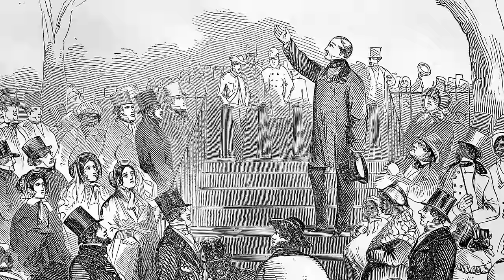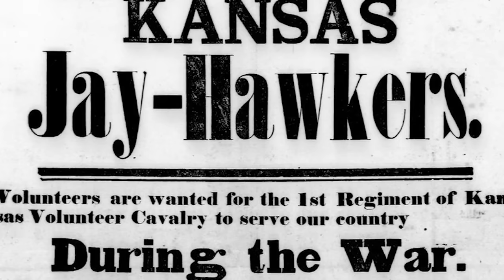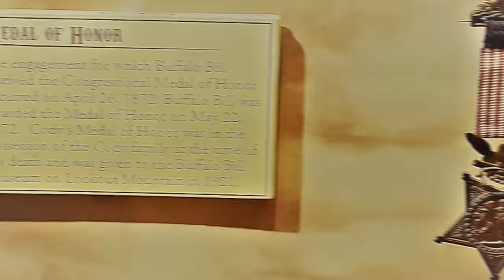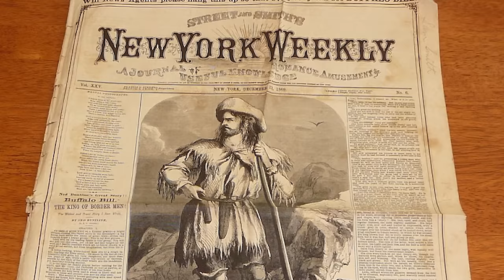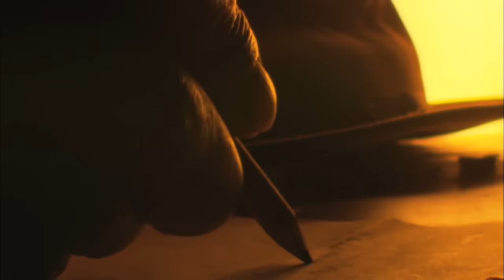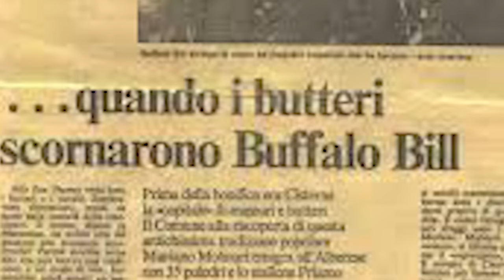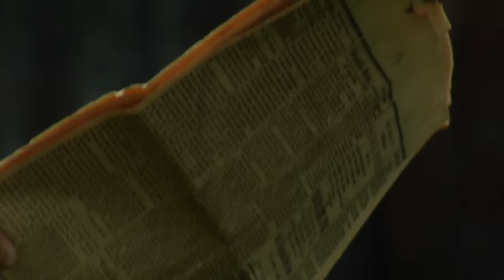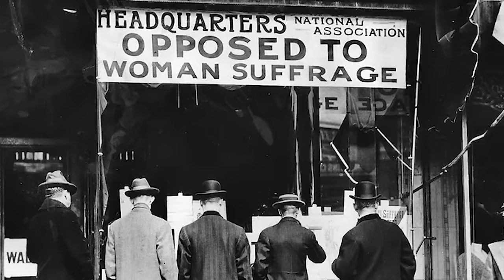Buffalo Bill: America's Greatest Showman | Wild West Documentary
In today's video, we look at none other than the legendary showman and former soldier-turned-buffalo-hunter Buffalo Bill Cody himself. Once the son of a Canadian surveyor and staunch supporter of the American abolitionist movement, Buffalo Bill Cody transformed into one of the most discussed, complex, and undeniably popular figures of old west lore. Regardless of his exploits and influence on American popular culture, Cody lived a life emblematic of so many ideas and themes saturating the way we talk about the influence of the frontier lifestyle, both of the past and into the modern age.

In order to gain a better understanding of how a scout for the US Army became synonymous with the term “old west,” we present a closer inspection into the tales and times of one of the most famous showmen in history. This is William Frederick Cody, colloquially known as Buffalo Bill, and the story of his life and times traversing the western frontier.

00:00:00 Intro
00:1:45 Early Life
00:14:28 From Jayhawks To Buffalo
00:31:49 The Greatest Showman
00:50:05 Buffalo Bill’s Wild West
01:03:34 The Twilight Years